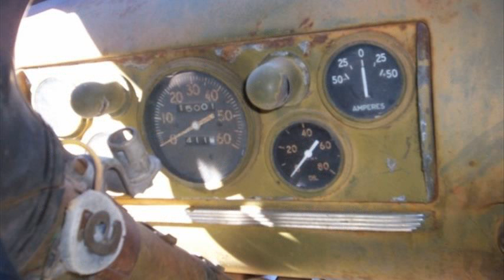1942 gmc old look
1941 gmc
1942 gmc army trucks
1942 gmc pickup
1942 gmc
1942 dodge